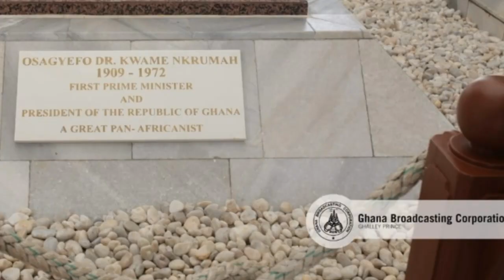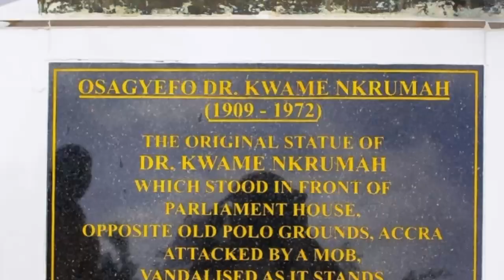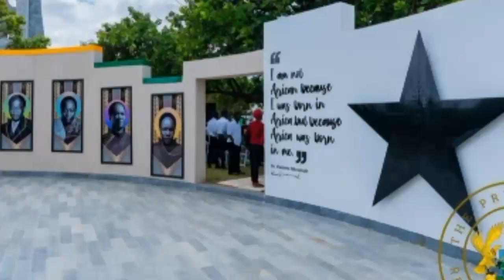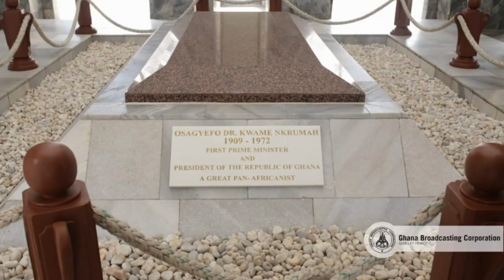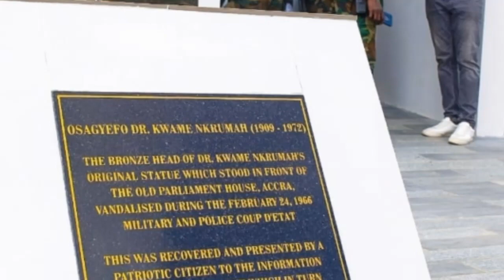The New Nkrumah Park is good but there should be a movie about Dr. Kwame Nkrumah just like Mandela